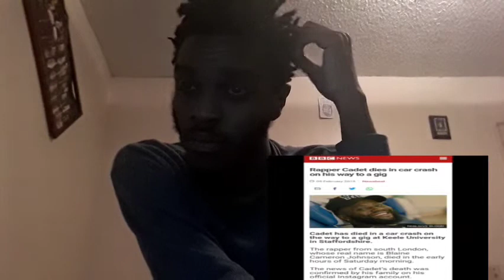Christina Ur Barbie - Letter To Krept My Story Reaction